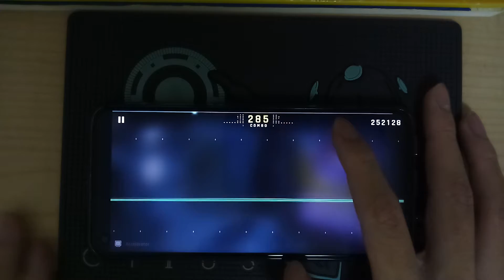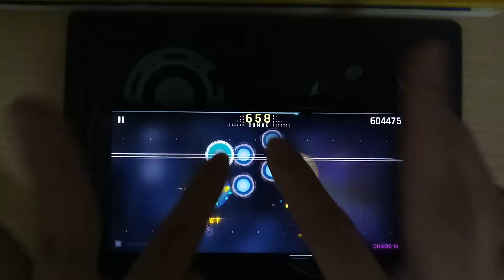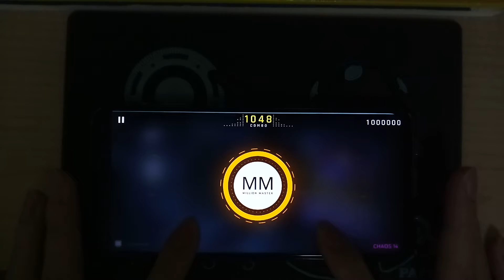[Cytus ll]-Accelerator CHAOS MM TP100